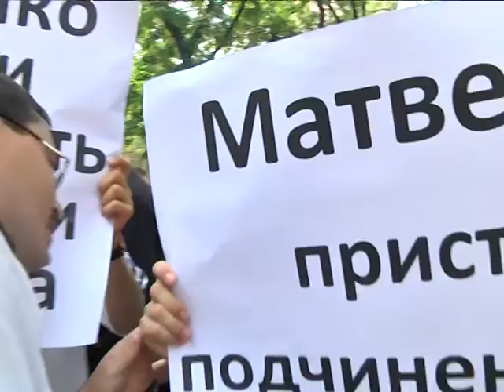Предприниматели просят власть Днепра оставить их МАФы в покое